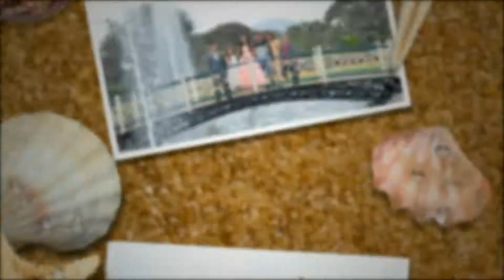resumen kino abigail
PRODUCCIONES "XIOMARA "
REALIZAMOS TODO TIPO DE EVENTOS ,FILMACIONES FOTOGRAFIA ,SONIDO LUCES, DJ, CUADRO DE FIRMAS , HORA LOCA BUFFET Y TODO PARA TUS EVENTOS